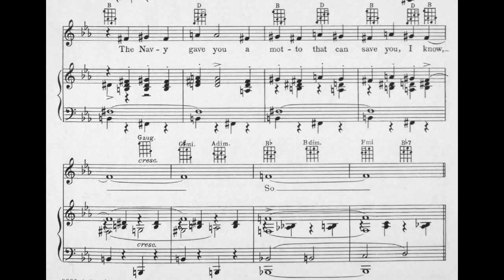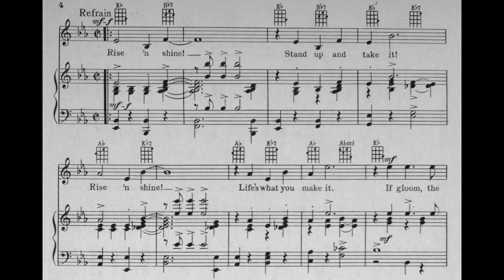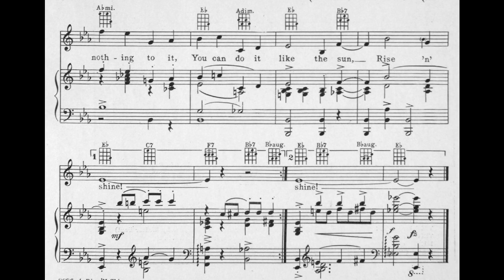Rise 'N Shine (1932)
From the musical “Take a Chance”, 1932
Words by B. G. De Sylva

Lyrics

When Luck forsakes you
And old Depression takes you in tow
Rise above it
Laugh it off and say, “What of it?”
Don’t dream of quitting
When trouble starts in hitting you low
Stick your chin out
Make your mind up that you’ll win out
The Navy gave you a motto
That can save you, I know, so

Refrain
Rise ‘n shine, stand up and take it
Rise ‘n shine, life’s what you make it
If gloom, the so-and-so
Should get you, as it soon does
Shout “Hi-de-ho-de-ho”
Do just as the moon does
Rise ‘n shine, don’t be a mourner
Things are fine around the corner
No harm to trying it,
There’s nothin’ to it,
You can do it like the sun
Rise ‘n shine